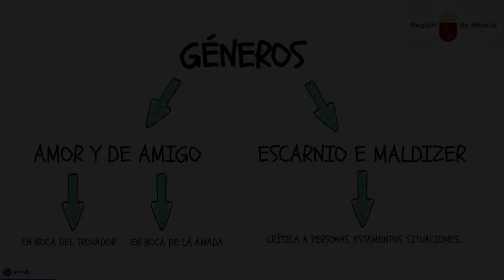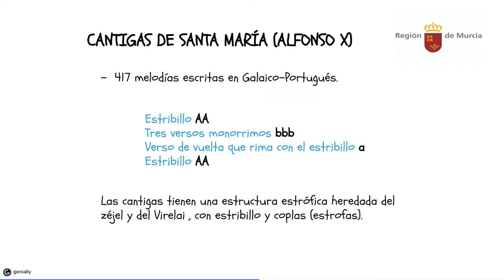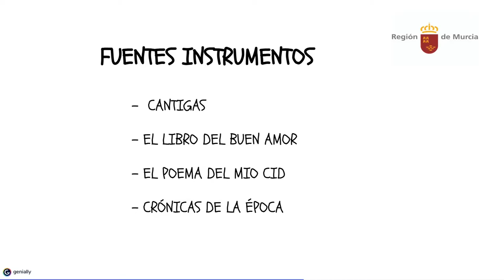CANTIGAS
CANTIGAS. ALFONSO X.